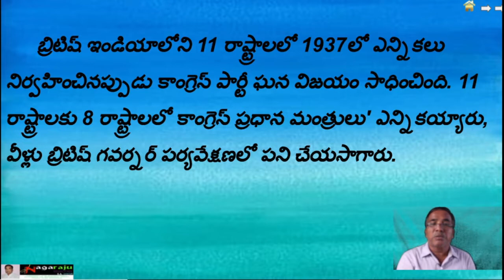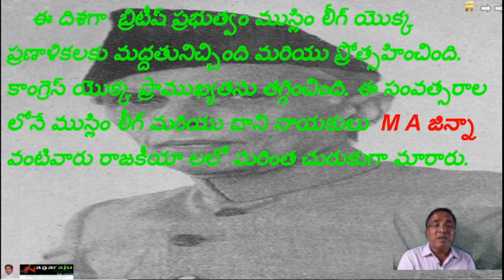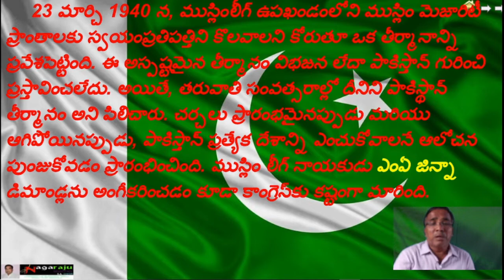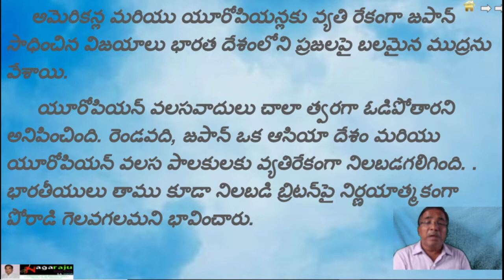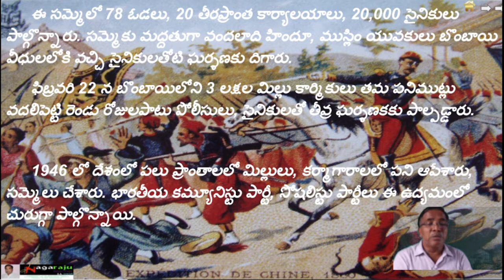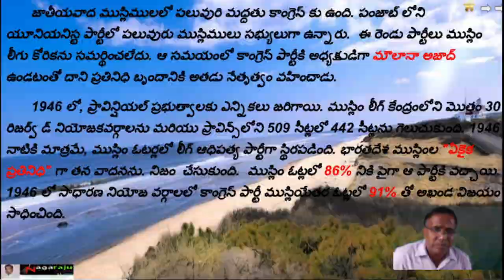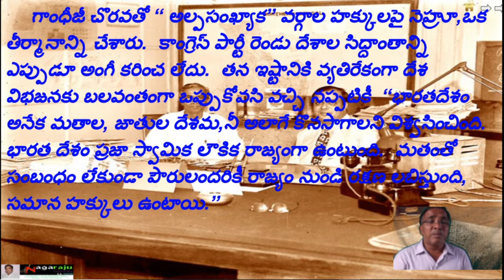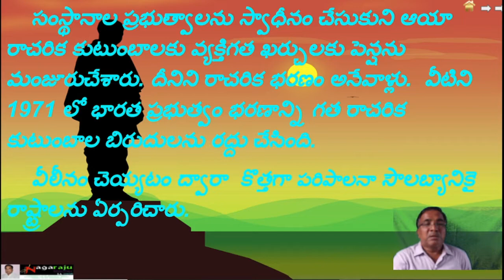10వ తరగతి 16 వ పాఠం భారతదేశజాతీయోద్యమం - దేశ విభజన, స్వాతంత్రం /ap /telugu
10వ తరగతి 16 వ పాఠం భారతదేశజాతీయోద్యమం - దేశ విభజన, స్వాతంత్రం  /ap /telugu